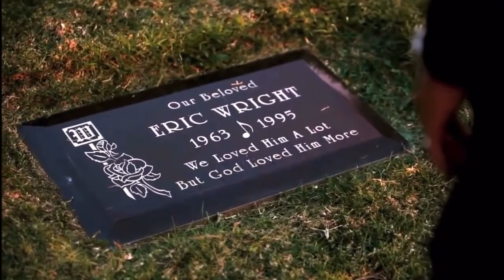Dr. Dre & Snoop Dogg, Ice Cube - Back In The Game (2022)